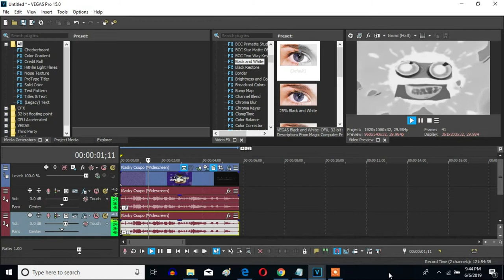How To Make My G-Major 6 On Sony Vegas Pro (New Effect)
Let's learn how to make my G-Major 6 on Vegas Pro. A new effect I made.